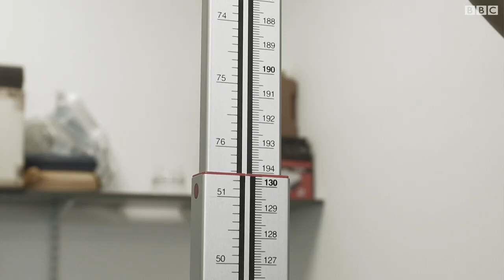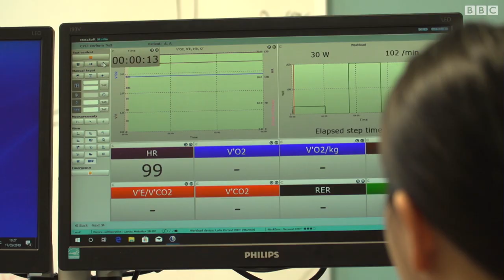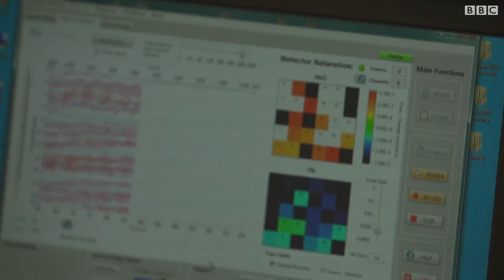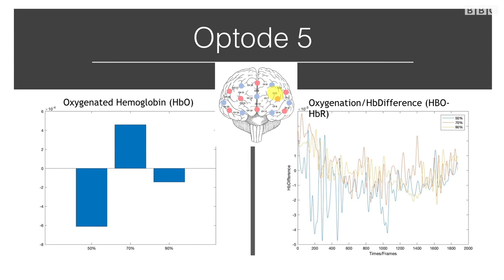تاثیر دوچرخه سواری بر خلق‌ و خو؛ از لندن تا پاریس با مدیر اخبار بی‌بی‌سی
به امیر عظیمی رییس خبر بی بی سی فارسی سه روز مرخصی دادیم و از صندلی ریاست او را روی زین دوچرخه نشاندیم تا ببینیم چقدر دوچرخه سواری روی سلامت روان و حال ما اثر می گذارد.